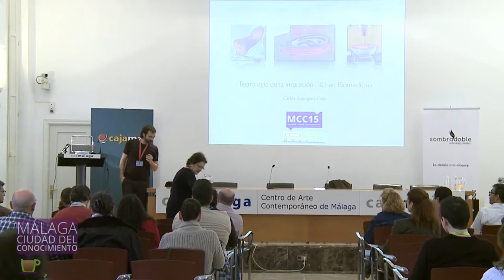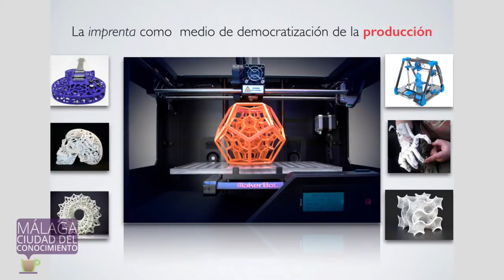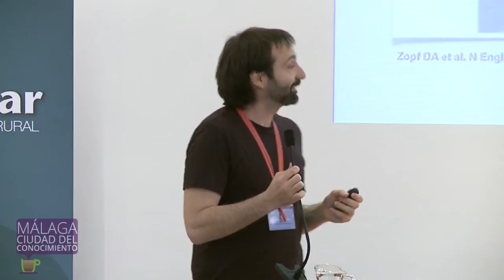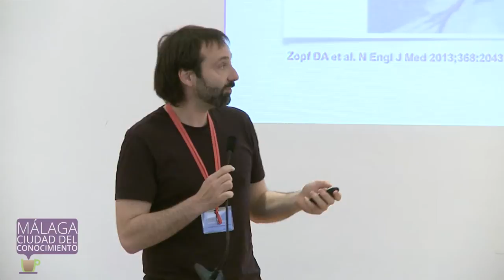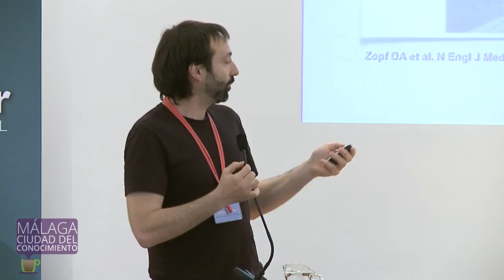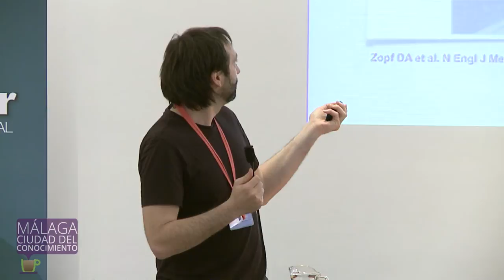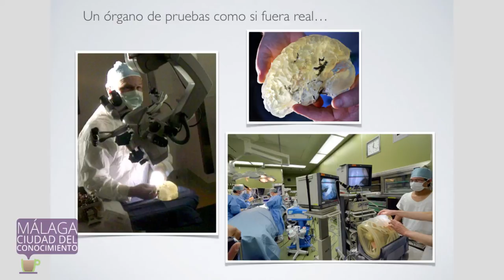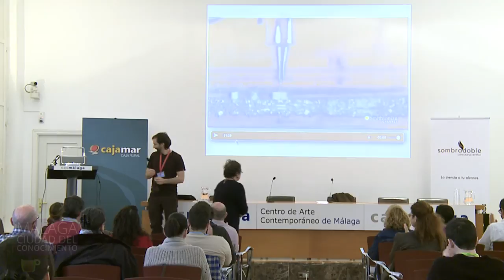MálagaCC 2015: Carlos Rodríguez Caso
Intervención de Carlos Rodríguez Caso, profesor de Ingeniería de Células y Tejidos de la Universidad Pompeu Fabra, sobre la irrupción de la impresión 3D en el sector de la biomedicina.